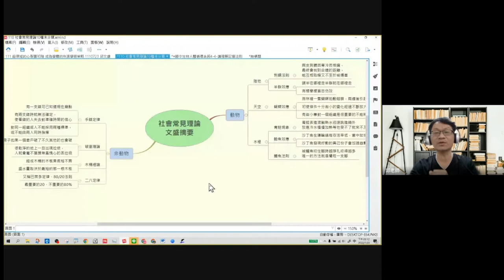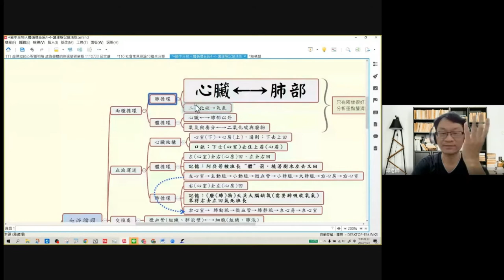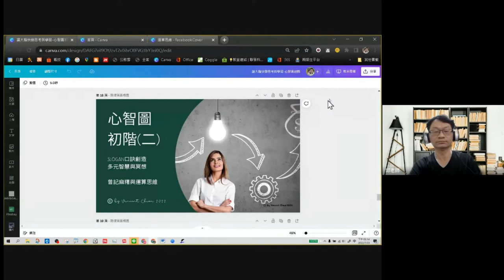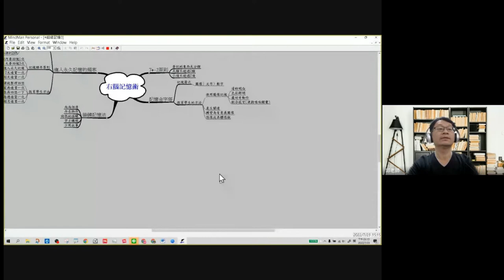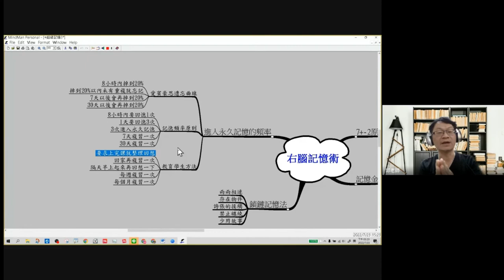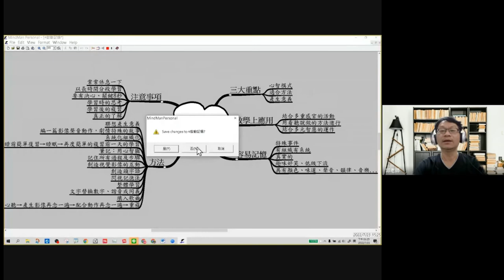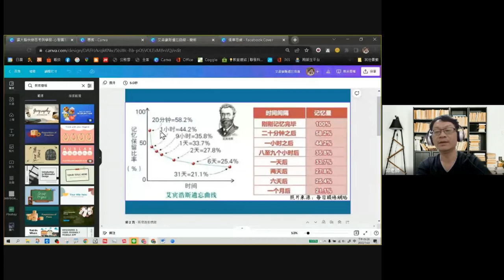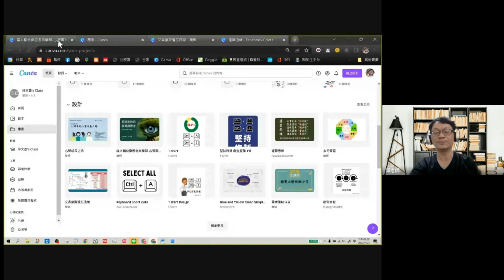111心智圖初階- 13-多感官多元智慧冥想與遺忘曲線應用